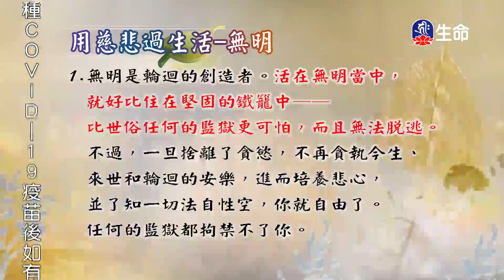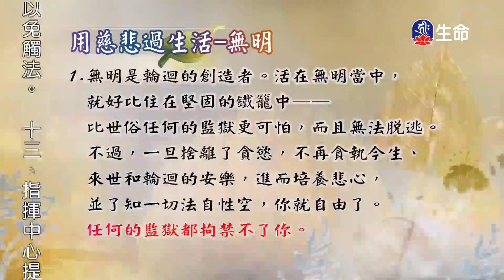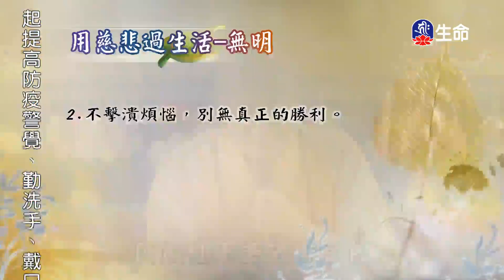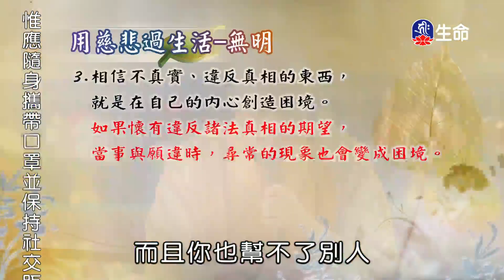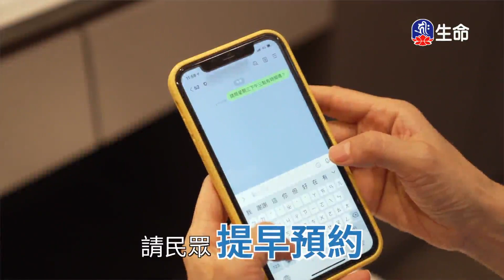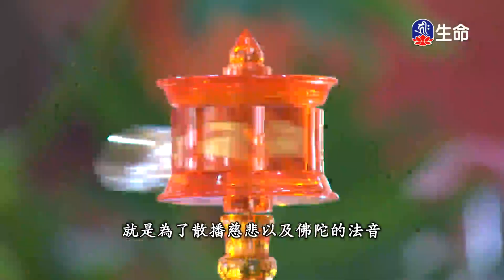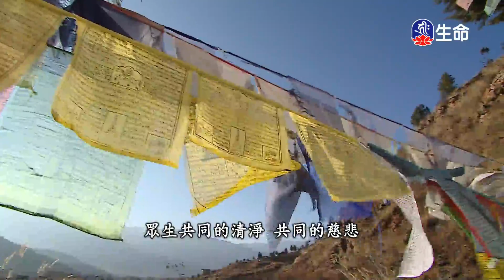萬法的真相_海濤法師弘法講座(國台)_(lifetv_20211014_22:30)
海濤法師弘法講座(國台)_萬法的真相。